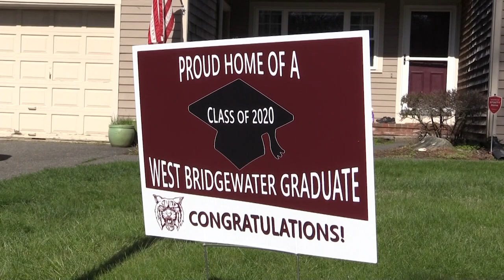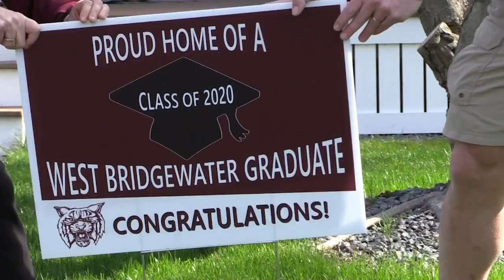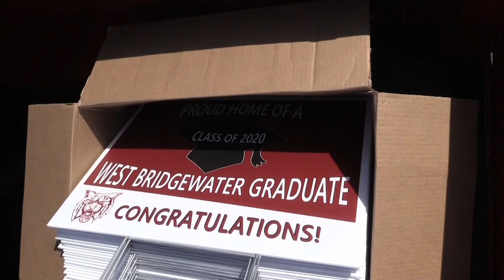WB Class of 2020 Senior Sign Delivery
West Bridgewater High School Principals and School Superintendent surprised the class of 2020 with lawn signs.